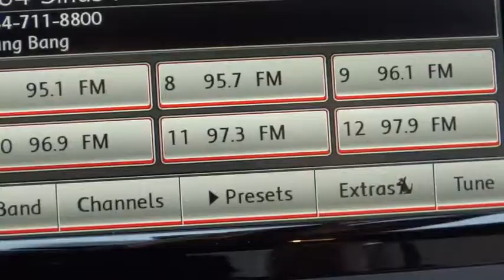2015 Volkswagen Eos Concord, Charlotte, Gastonia, Matthews, Huntersville, NC V150216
2015 Volkswagen Eos
2015 Volkswagen Eos 2dr Conv Executive - Stock#: V150216 - VIN#: WVWFW8AH4FV001787

7500 Hendrick Auto Plaza NW

NAV, Sunroof, Heated Leather Seats, Alloy Wheels, Turbo. Executive trim. FUEL EFFICIENT 30 MPG Hwy/22 MPG City! Warranty 5 yrs/60k Miles - Drivetrain Warranty; CLICK NOW! KEY FEATURES INCLUDE: Leather Seats, Navigation, Heated Driver Seat. MP3 Player, Onboard Communications System, Aluminum Wheels, Keyless Entry, Remote Trunk Release, Steering Wheel Controls, Rollover Protection System. MORE ABOUT US: We devote ourselves to helping and serving our customers to the best of our ability. It is our honor to have you come in to our dealership and drive the vehicle of your dreams home. Our goal is to offer the most modern and convenient access to up-to-date and accurate information, which our customers have come to expect and rely upon for all their automotive needs. Fuel economy calculations based on original manufacturer data for trim engine configuration. Please confirm the accuracy of the included equipment by calling us prior to purchase.